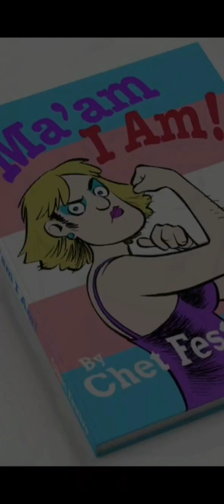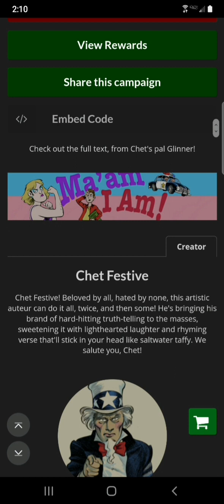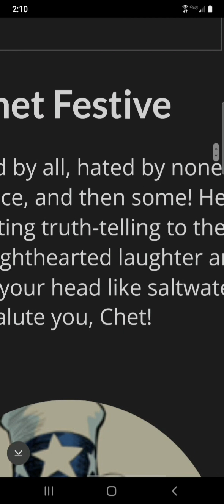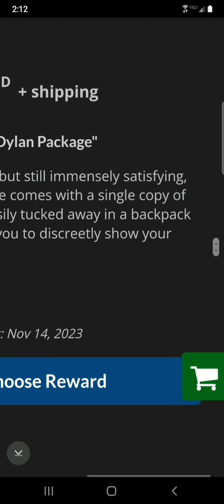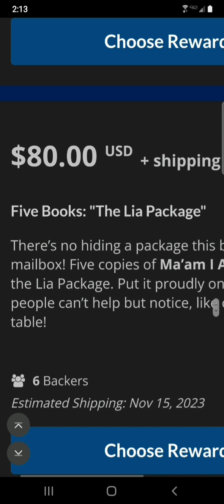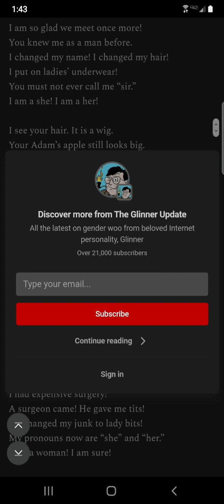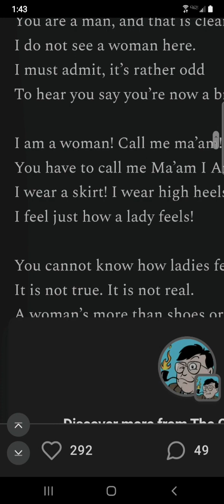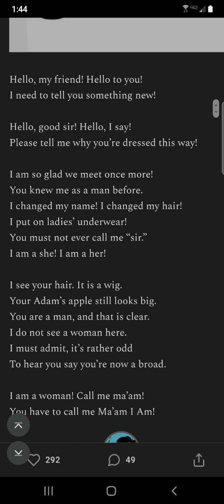MA'AM I AM! By @Chet Festive ON FUNDMYCOMIC.COM!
I COULDN'T FIND A YT  CHANNEL OR TWITTER ACCOUNT FOR CHET! SO WE'LL GO WITH THE LINK TO BACK & MY TWITTER!💜😁💜